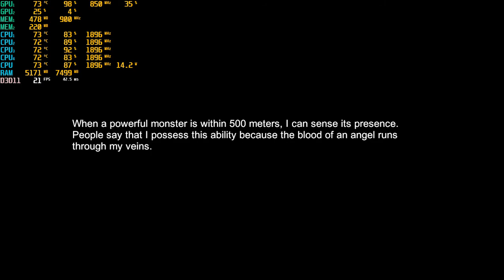Witch Hunt low end laptop gameplay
Resolution: 1366x768
Graphics quality: fastest

It`s playable.

Specs:
Processor: Intel(R) Core(TM) i3-4030U CPU @ 1.90GHz
Memory: 8192MB RAM
GPU: AMD Radeon HD 8500M